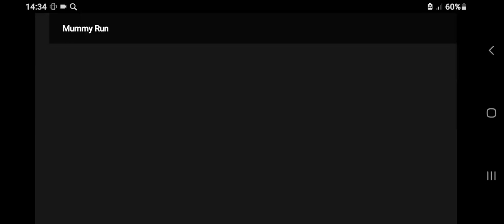Mummy Run - Part 127 - UNITY 3D - Arsh Rush Egypt - Gameplay HD Walkthrough By Gamelon Studios